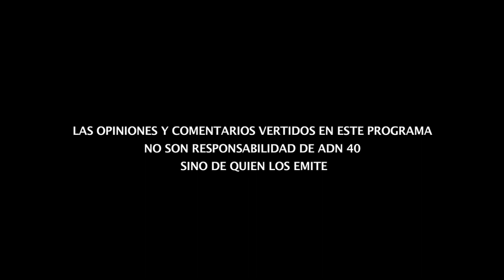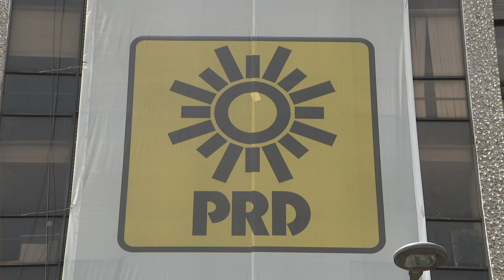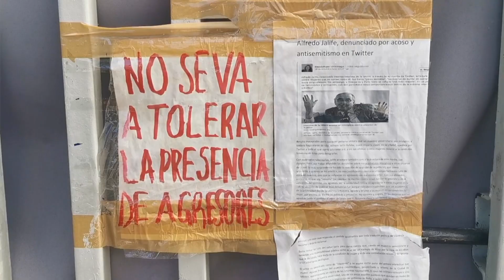CAMBIO DE NARRATIVA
Le invitamos a pasar un momento agradable "Aquí entre amigos", para platicar, discutir y analizar la diversidad social y cultural que nos ofrece nuestro México.